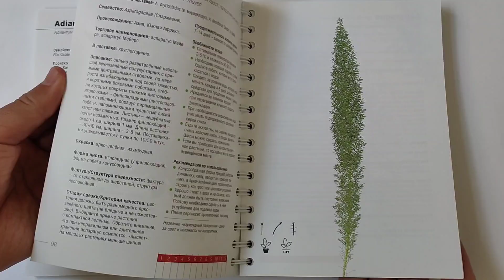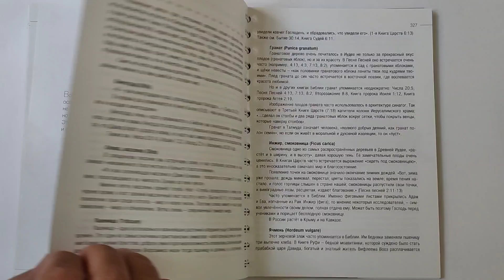Зелень в срезке от A до Z. Листья, травы, ветки, мхи. Каталог-справочник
Зелень в срезке от A до Z - продолжение двухтомного справочника Цветы в срезке от A до Z.
Здесь собрана подробная информация о 123-х растениях - листьях, травах, ветках, мхах - используемых во флористике.
Каждому растению посвящён один разворот справочника, где справа вы увидите его изображение, а слева подробное описание - названия (латинское, русское, торговые и обиходные), транскрипция, принадлежность семейству, происхождение, описание растения, возможные цвета, фактуры и структуры, рекомендации по хранению, уходу и использованию во флористике, а также символика (если она есть).

Помимо этой информации в первой главе мы уделили внимание принципам работы с этими материалами. В частности рассмотрены основные характеристики зелени и веток (линии и формы роста, структуры/фактуры/текстуры и др.), варианты использования зелени в работах, особенности работы с зеленью, в том числе при применении разных техник, и многое другое, что поможет флористам в их профессиональной деятельности.
Последняя глава посвящена важной теме – растениям в религии. Она поможет флористам осознанно использовать растения в разных религиозных конфессиях, что важно при оформлении церквей, мечетей, синагог и буддийских храмов, а также праздничных мероприятий, подарков и создания букетов для разных религиозных общин.

В целом, данное издание – полноценный учебник по флористике который вы сможете использовать как в повседневной работе, так и при обучении.

Издательство: Компания Дизайнер BOOKS
Год издания: 2022
Кол-во страниц: 390
Кол-во фотографий: более 250
Переплет: обложка - пластик, на пружине
Размер, мм: 153 х 210
Язык: русский